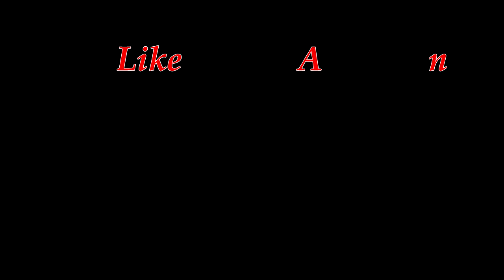Ford F150 Had Electrical Problems